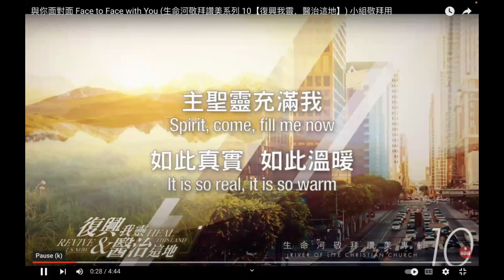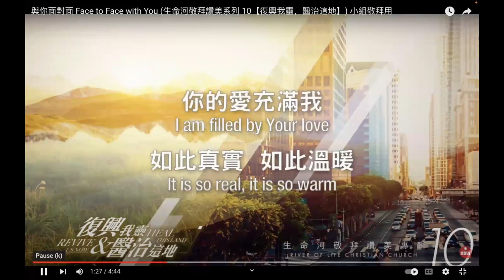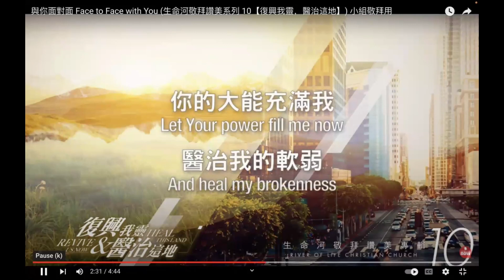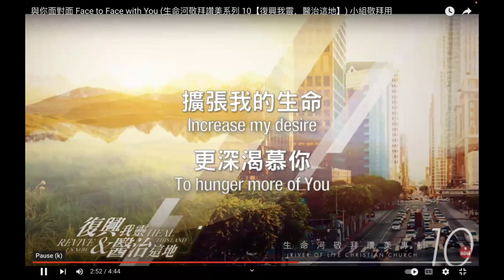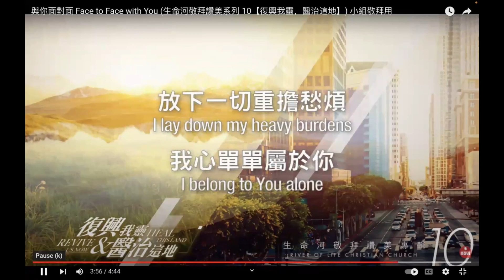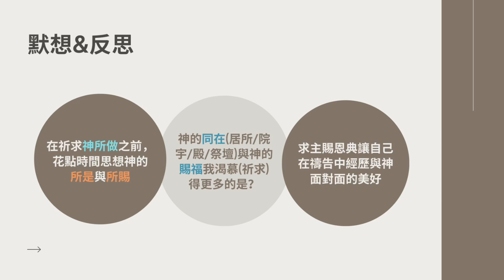10-04-2023 每日晨禱